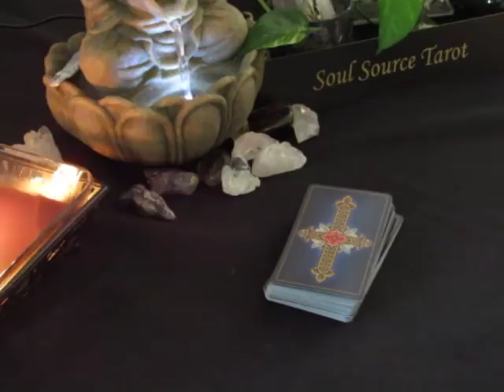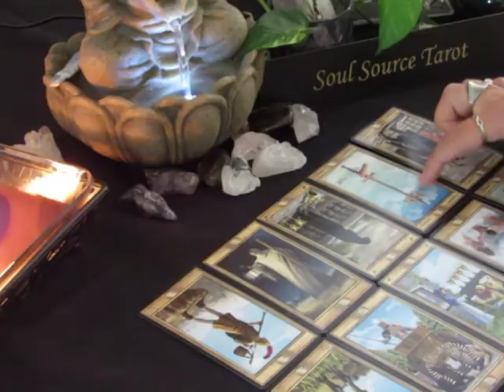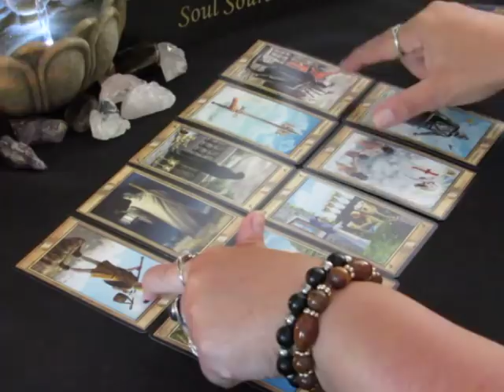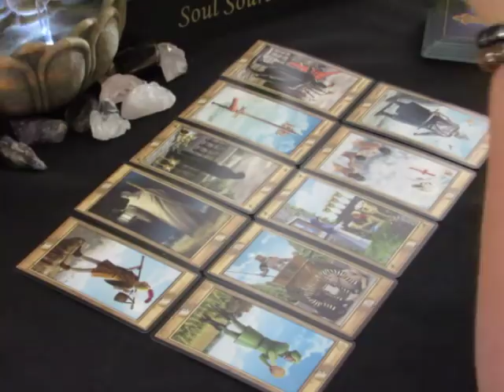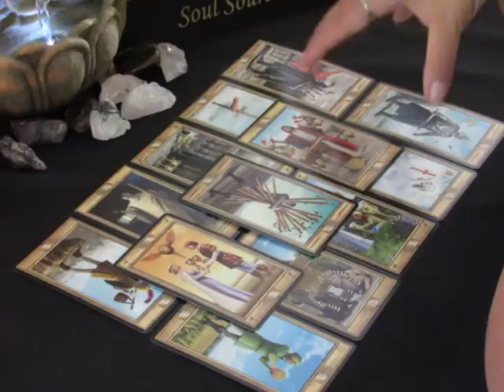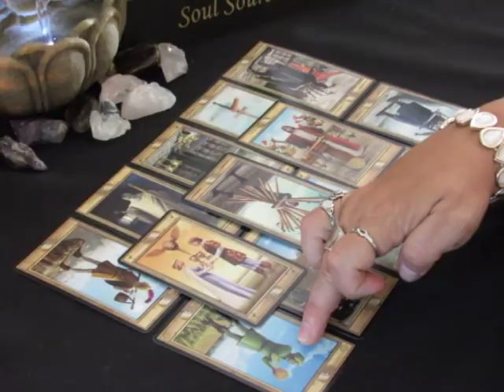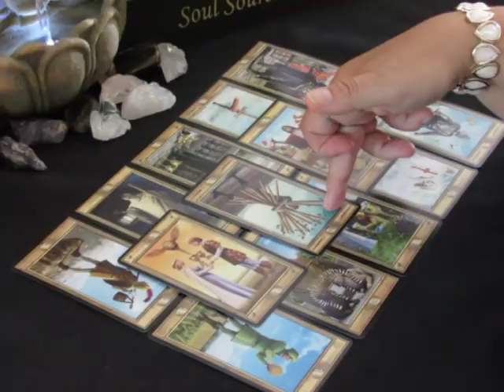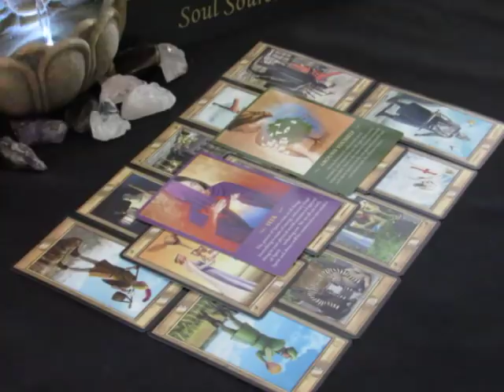~The Daily Vibe~Naive to the Truth~06/16~June 16 Daily Tarot Reading